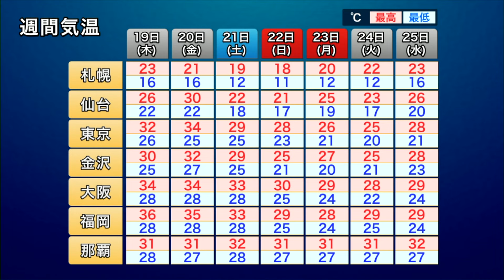【大雨情報】秋雨前線が南下して活発に 三連休は強雨のおそれ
週後半から週明けにかけて秋雨前線が本州付近に停滞します。三連休中は秋雨前線の活動が活発になり、局地的に大雨となるおそれがあるため、前線の動向に注意が必要です。